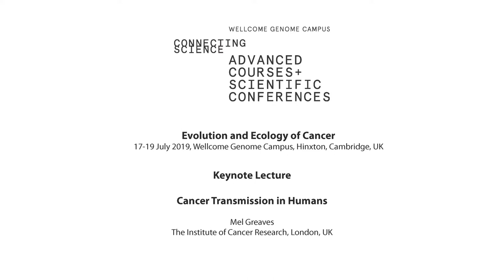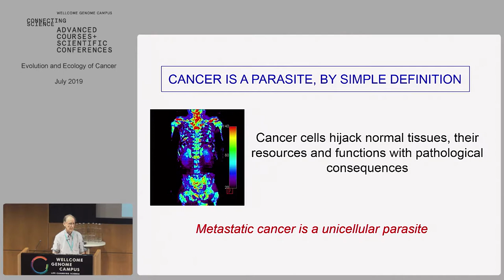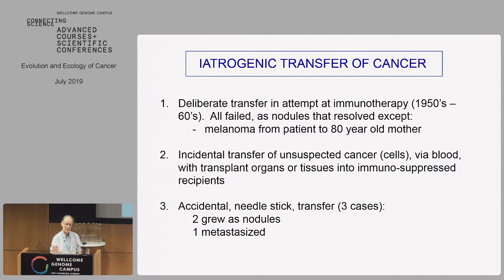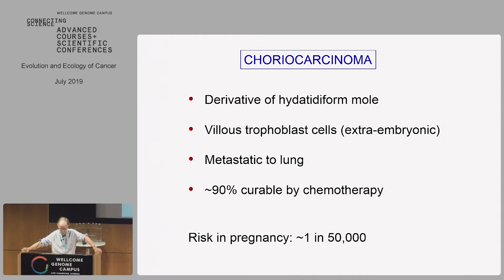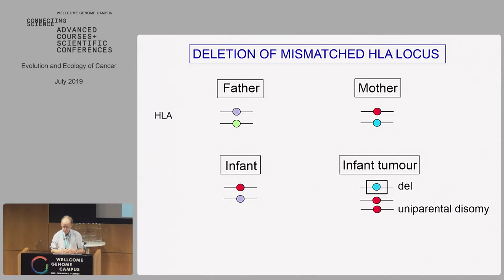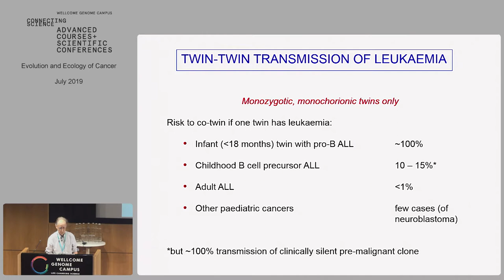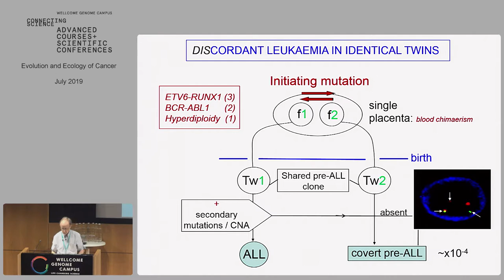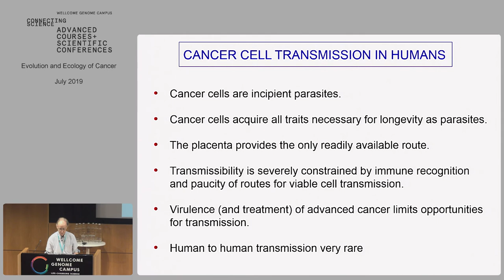Cancer transmission in humans - Mel Greaves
Keynote lecture by Mel Greaves (Institute of Cancer Research, UK) at Evolution and Ecology of Cancer conference (July 2019) organised by Wellcome Genome Campus Advanced Courses and Scientific Conferences.

Event held at the Wellcome Genome Campus Conference Centre, Hinxton, UK.